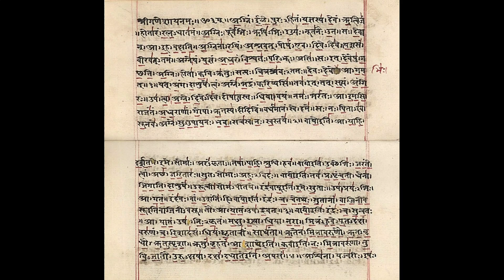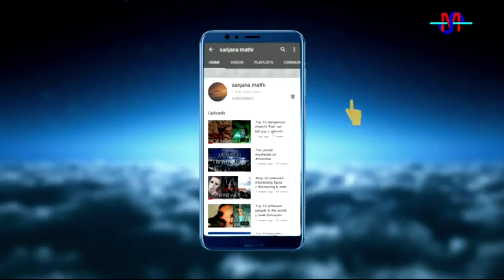భారత్ మొదటి ఆవిష్కరణ లు #@ first invented by India